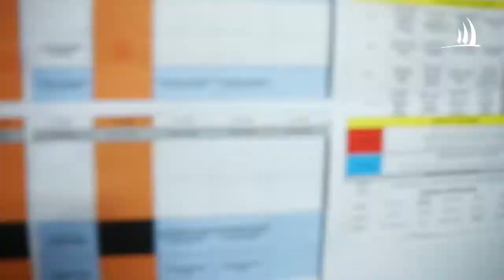指揮官夏古號 - 船上設施 VR 導覽影片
Le Commandant Charcot - Virtual Tour